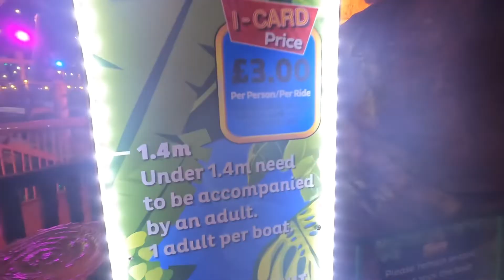Mystical Dragon Mountain On Slide POV | Fantasy Island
Join us for a ride on Mystical Dragon Mountain, an indoor slide at fantasy island featuring lights and effects.